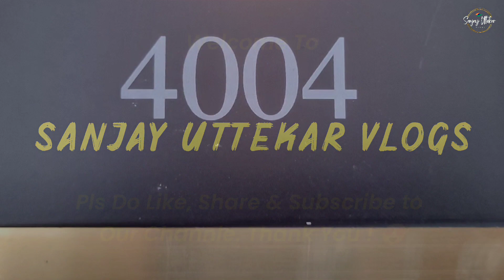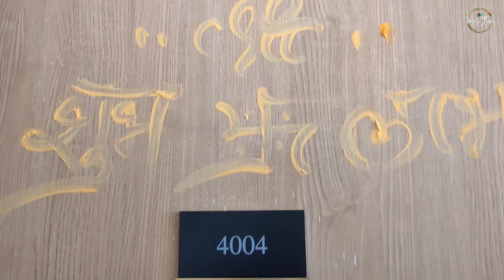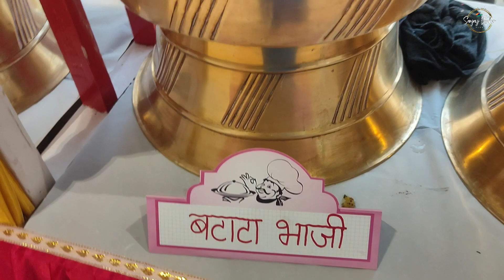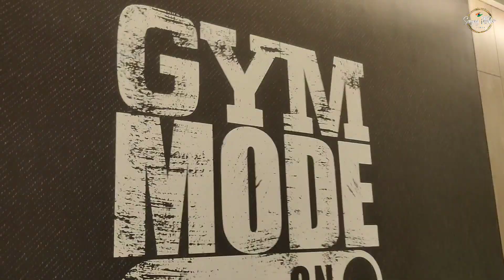New House In Mumbai 🏠 | आशूच्या भावाच्या नवीन घराची वास्तुशांती 😍 | View From 40th Flr 😱 | 2Bhk flat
New House In Mumbai | आशूच्या भावाच्या नवीन घराची वास्तुशांती 🏠 | View From 40th Flr 😱

2 bhk in mumbai
2 bhk in mumbai for sale
2 bhk flat in mumbai price
2 bhk in navi mumbai
2 bhk flat in mumbai under 1 crore
2 bhk flat in mumbai rent
2 bhk flat in mumbai under 20 lakh
2 bhk flats in mumbai under 60 lakhs
2 bhk flat in mumbai upto 30 lakhs
2 bhk flat in mumbai bandra